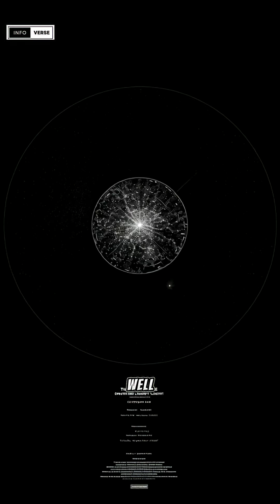The Oldest Light in the Universe | The Stunning Story of the CMB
The Cosmic Microwave Background (CMB) is the faint, ancient glow left behind by the Big Bang — the oldest light we can detect in the entire universe.

Discovered accidentally in 1965 by Arno Penzias and Robert Wilson, this mysterious radiation comes from every direction in the sky and was created about 380,000 years after the universe began.

Later observations by NASA’s WMAP and ESA’s Planck satellite revealed tiny temperature variations in the CMB — showing how early matter clumped together to form galaxies, stars, planets… and eventually us.

The CMB is the universe’s birth certificate, a snapshot of the moment the cosmos first became transparent — and one of the strongest pieces of evidence supporting the Big Bang theory and Einstein’s General Relativity.